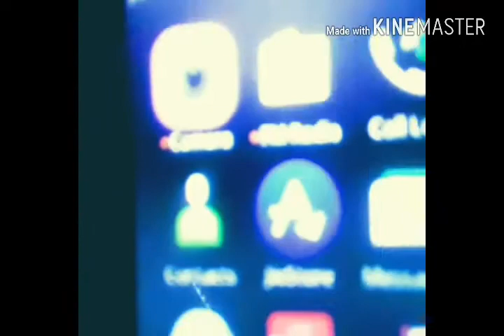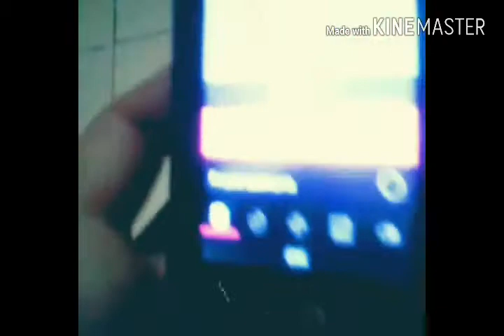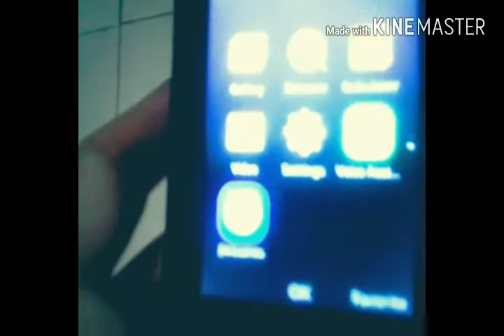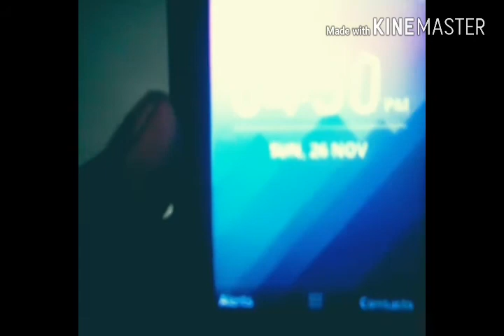Unboxing a new Jio phone ¶¶¶¶¶[[]]√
hey Guys let unbox our new Jio Phone
this phone is very good it has all functions like in the other smart phones
Features---
1. It has a 512 MB and a 4 GB

2. 2000 mAh bettery

3. It also supports all jio services
My Jio
Jio share
Jio TV
Jio Cinema
Jio Music
Jio pay
Hello Jio
Jio Games
Jio Video call
Jio Xpress News
Jio store

4. cashless payment through inbuilt NFC using Jio pay

5. Wi Fi connectivity

6. GPS and Bluetooth

7. Multiple Indian languages

8. 4G Internet Browsing

9. SD card upto 128 GB

10. And can also do cast screen with the help of Jio Media Cable